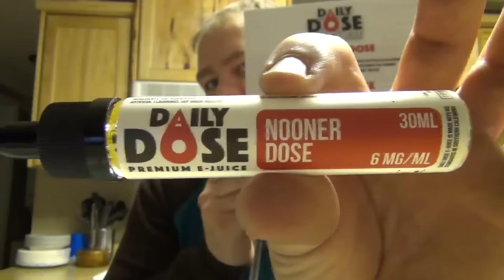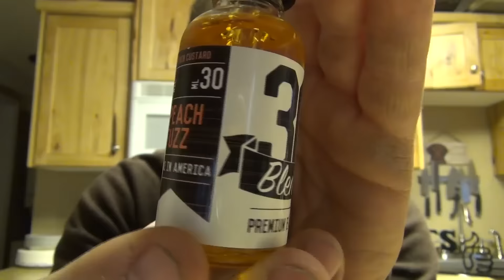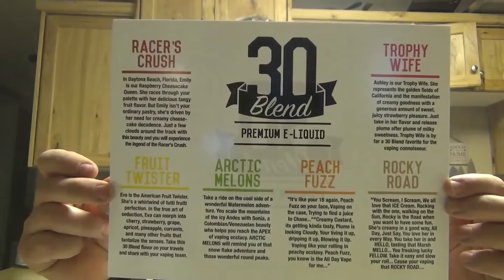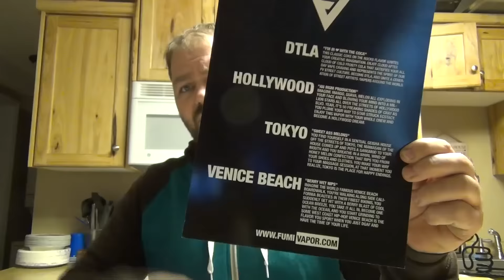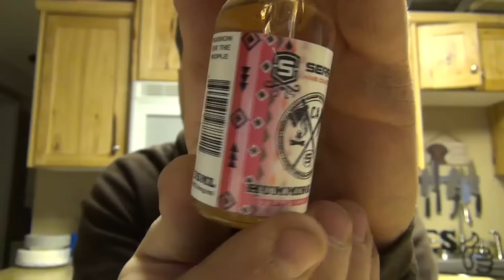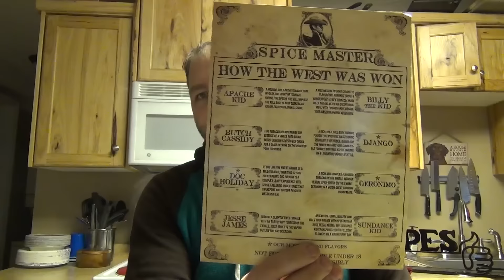fumi vapor challenge!!!!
official music of the tjvapes channel!
fumi vapor!
these e liquid companies are about to launch!
I am honored to have this amazing opprotunity fall into my humble little kitchen! I am super excited to see where this goes, and want to thank all parties involved! please write me an e mail at not fb message, it has to be an e mail! questions? comment down below! blessings my dear friends...